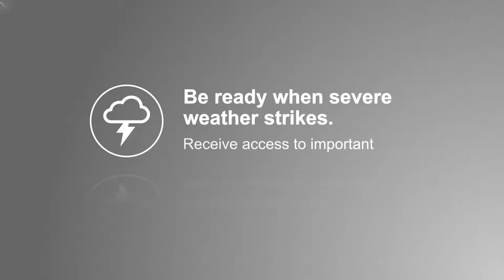11264: GE Ultra Edge Indoor Antenna - Overview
Tune in to free HDTV with the GE-branded Ultra Edge Series Indoor Antenna. Its ultra-thin, reversible design mounts to a wall or window with included adhesive strips. Paint it to match any color scheme or display the crisp white or black finish. Engineered for exceptional performance, this indoor antenna lets you experience a wide range of HDTV, VHF and UHF channels in full 1080p HD. It’s also 4K ready for over-the-air TV’s newest broadcast standard—NEXTGEN TV (ATSC 3.0).